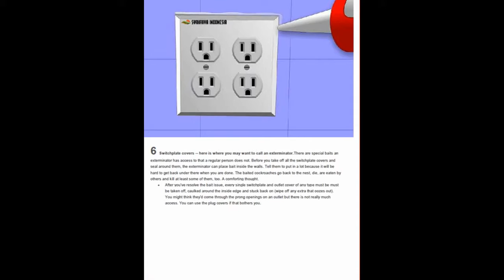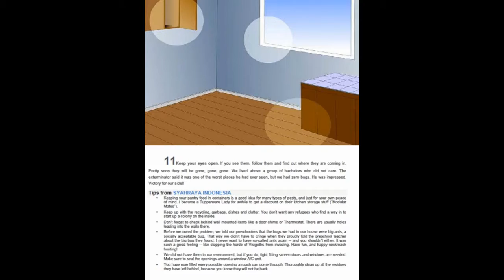COCKROACHES CONTROL - VECTOR PEST CONTROL SERVICES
Samarinda : 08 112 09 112
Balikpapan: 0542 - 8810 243